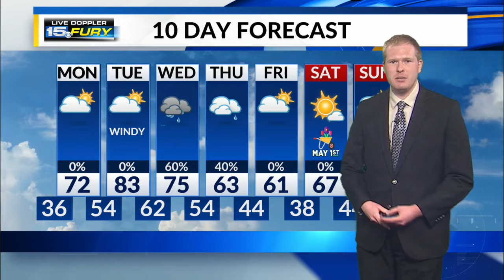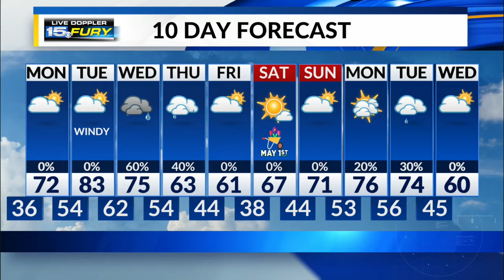Sunday Night Forecast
Tracking a big warmup on the way to start the week.